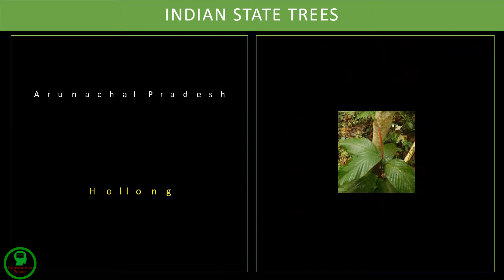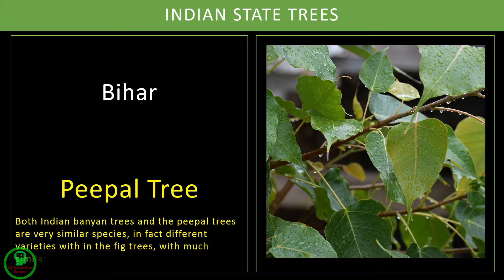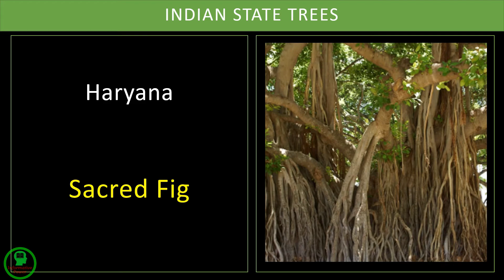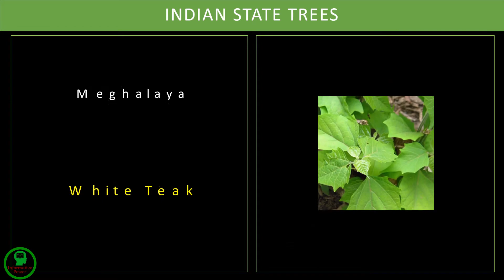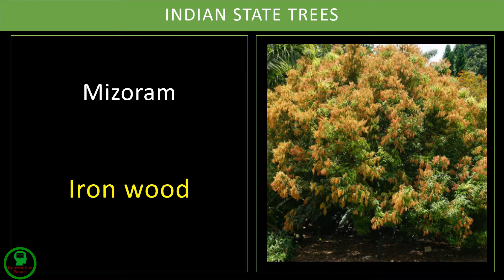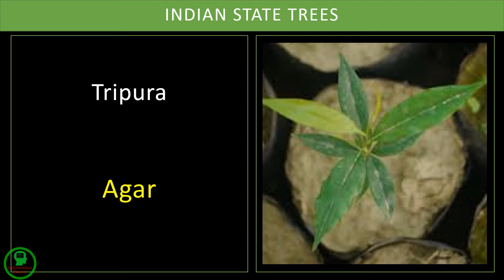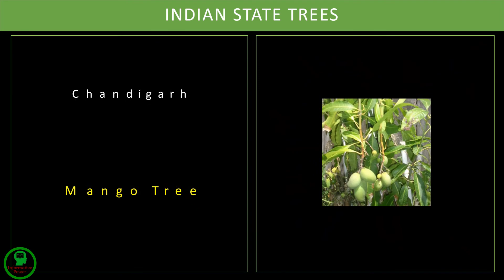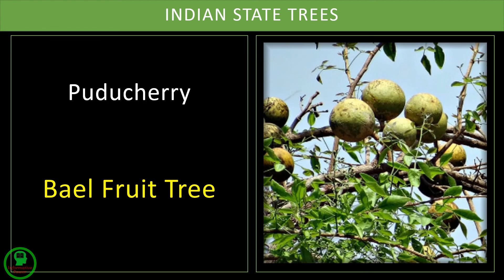INDIAN STATE TREES (WITH PICTURE)